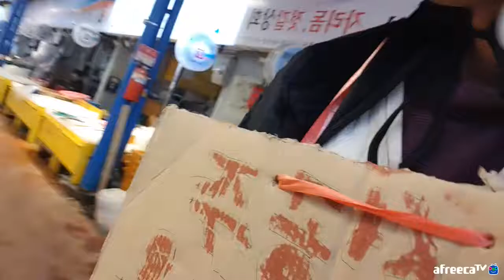신입 각설이 백설공주 실종사건 1